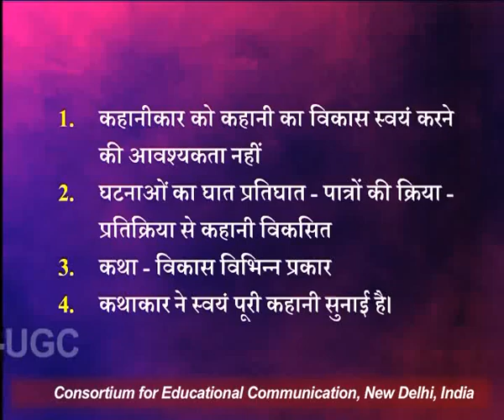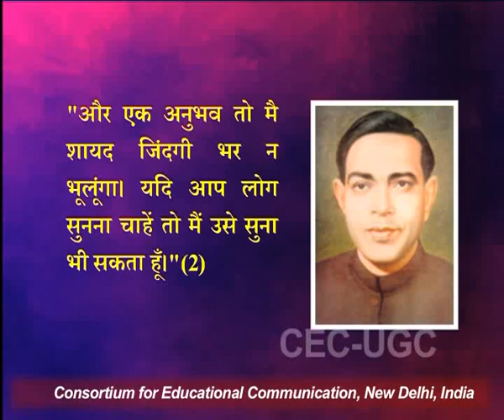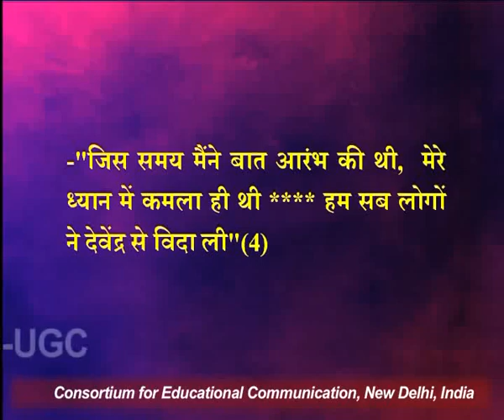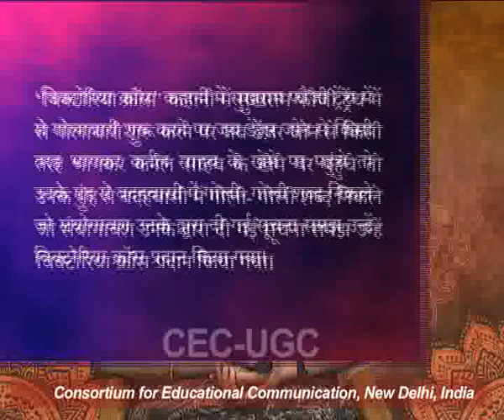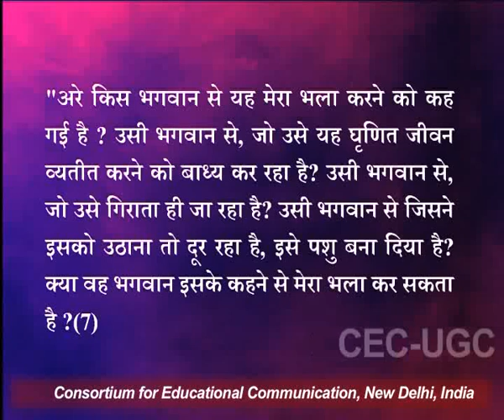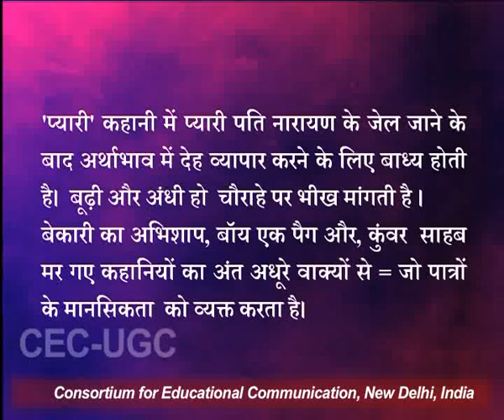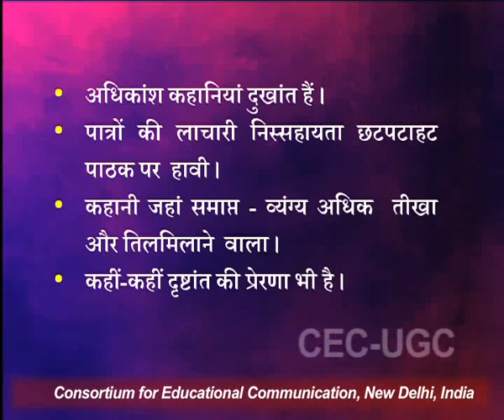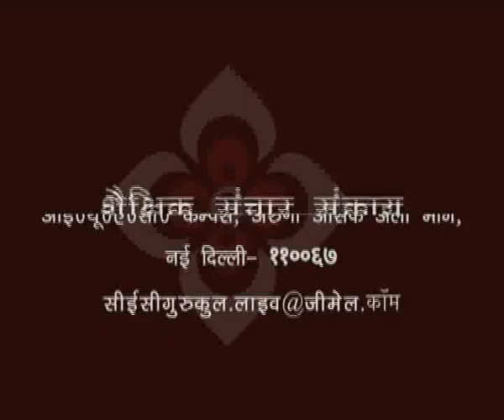भगवती चरण वर्मा की कहानी कला - भाग १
यह व्याख्यान भगवती चरण वर्मा की कहानी कला - भाग १  के बारे में बात करता है I